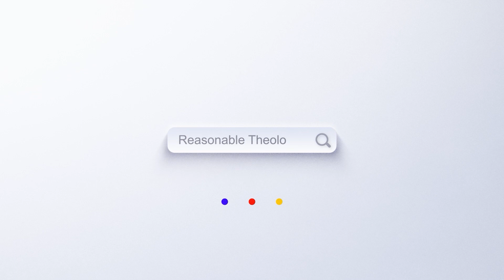What's the Difference between Kings and Chronicles in the Old Testament?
Reading the books of 1 & 2 Chronicles after reading 1 & 2 Kings can feel like deja vu. You might ask yourself, 'Didn't I just read this?'

There are so many similarities between the books of Kings and Chronicles that some wonder why we have both sets of Israel's history in our Bibles at all.

In this video, we'll discuss the similarities and differences between King and Chronicles and see how the different time periods and purposes of each make a unique contribution to the unfolding story of Scripture.